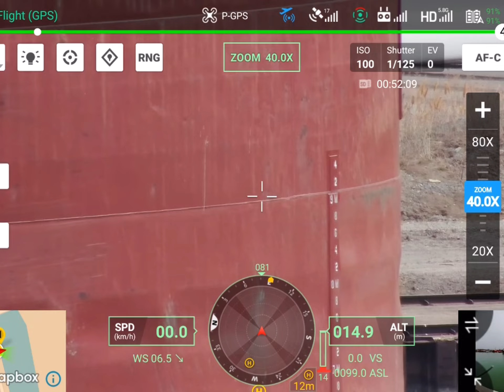Get to Know Our Members - AltoMaxx